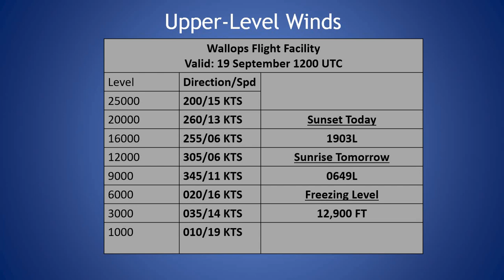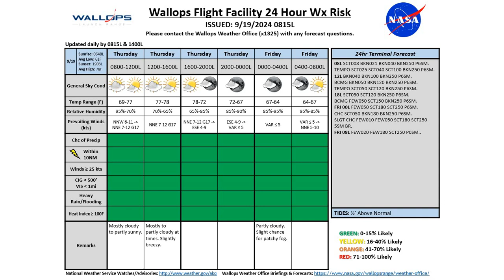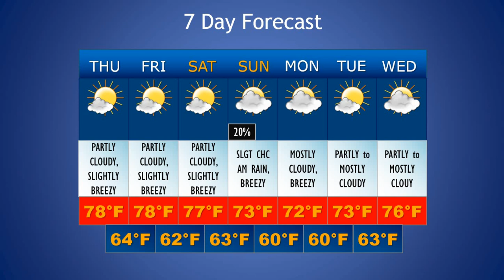Daily Wallops Island Extended Weather Briefing September 19th 2024